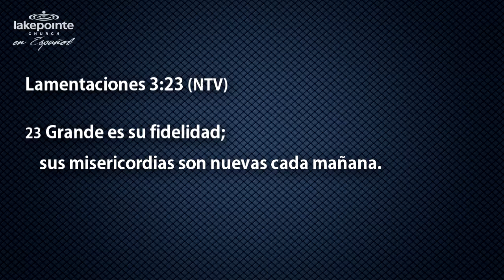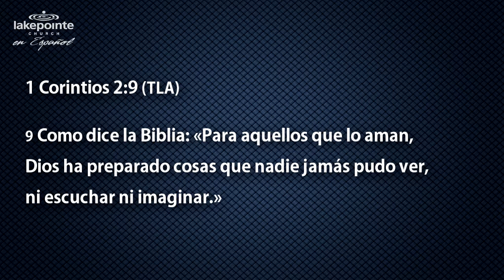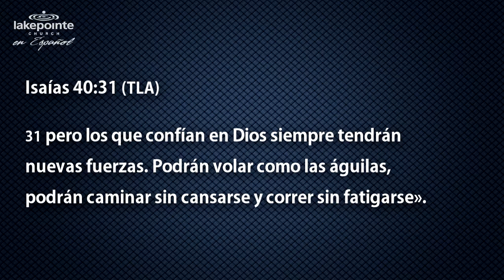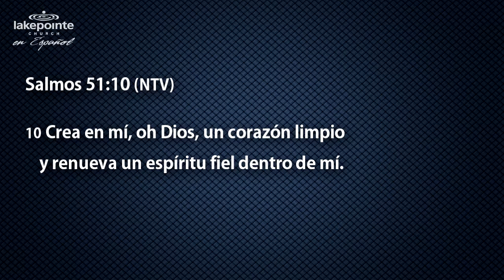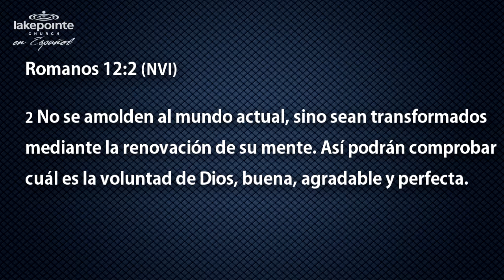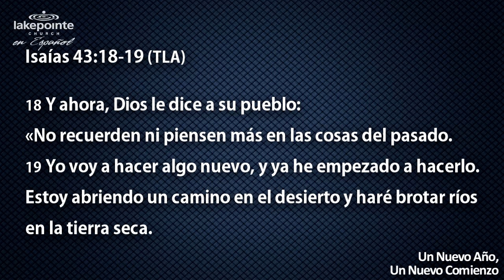Un Nuevo Año, Un Nuevo Comienzo